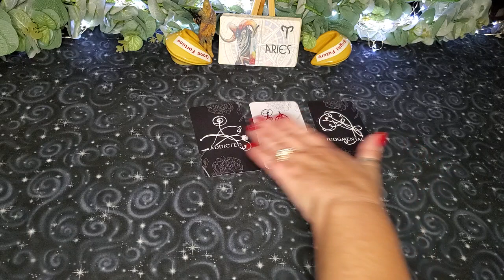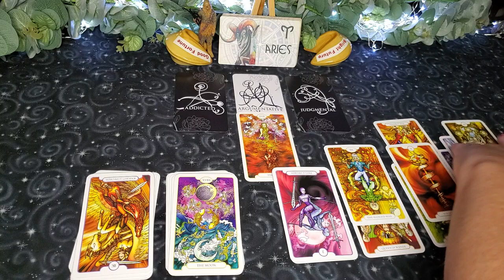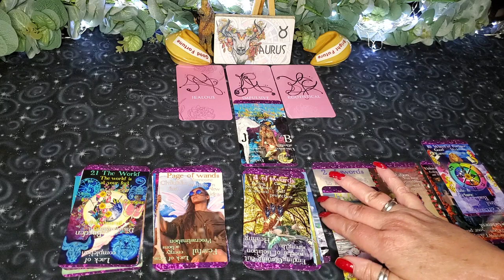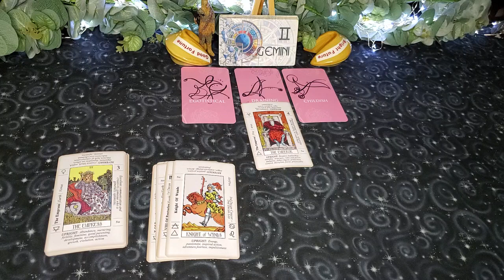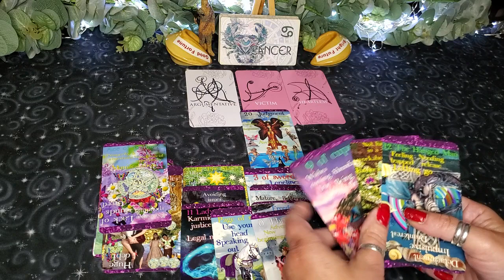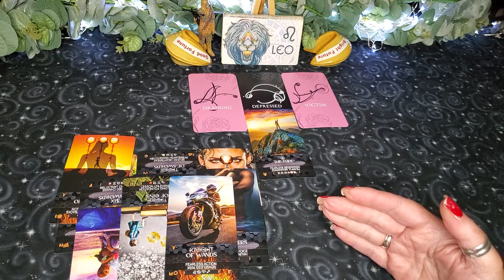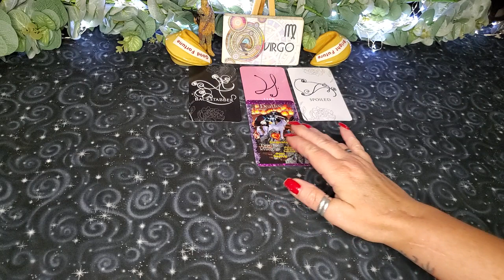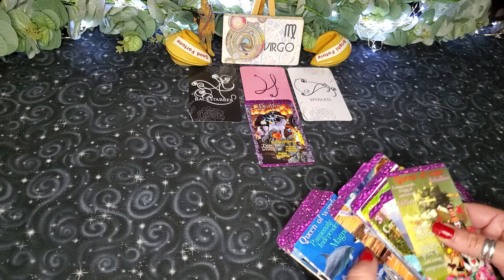ALL SIGNS! ♡HOW THEY FEEL!☆ TIME-STAMPED♡ ELEMENTAL QUICKIES ~ ARIES-PISCES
TIMESTAMPS~ WE APPRECIATE YOU!
 ARIES  ♈ 1st

TAURUS ♉ 13:32

GEMINI ♊ 28:13

CANCER ♋ 40:46

LEO  ♌  54:24

VIRGO ♍ 1:07:06

Tarot of transcendence
DREAMKEEPERS TAROT~ LIZ HUSTON ~Amazon
TAROT of Mystical Moments ~ Catrin Welz-Stein~ Amazon
Serpieri Tarot~ Lo Scarebio~Amazon
The Untamed Tarot~ Amazon
Revalations ~Zach Wong